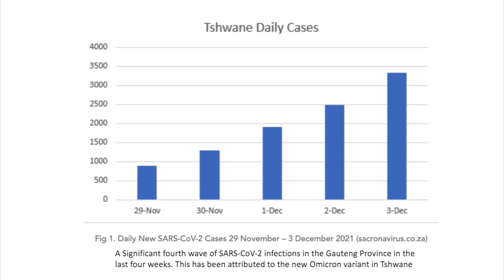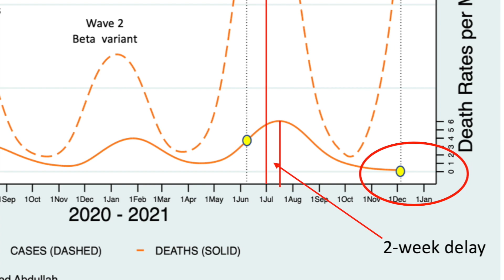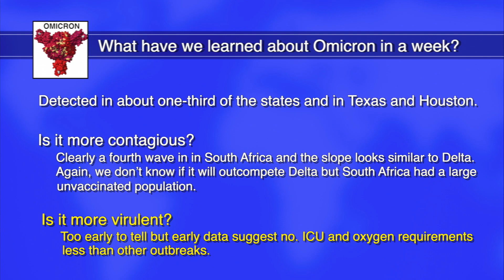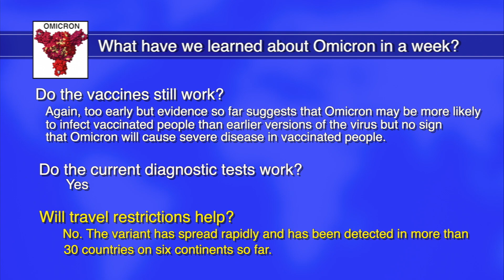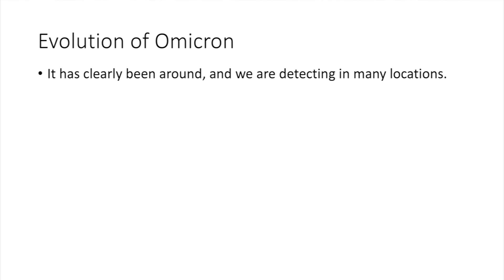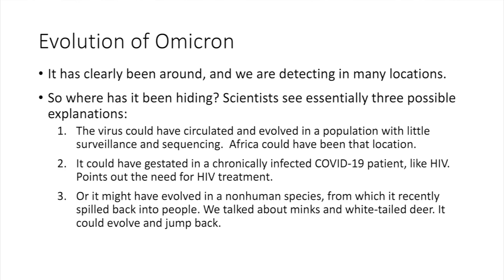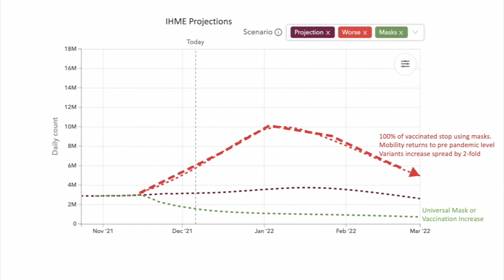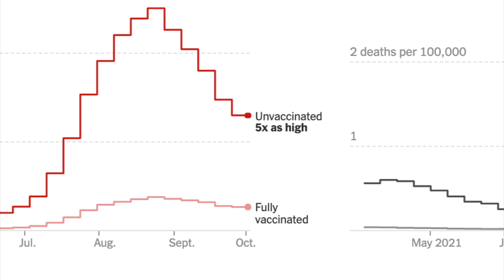Dr. Klotman's Video Message - Week 90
Baylor College of Medicine's Dr. Paul Klotman gives updates on Omicron and its evolution and discusses the latest on the Covid situation in Europe.